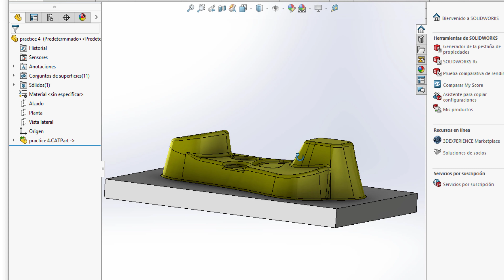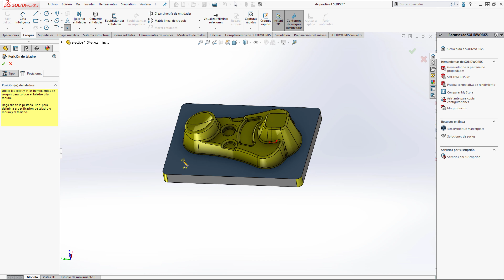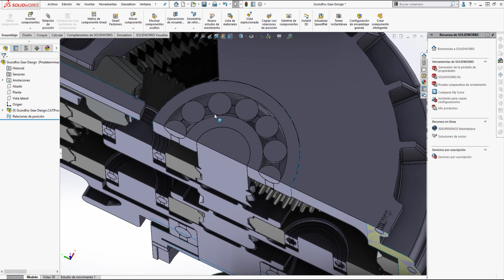OrigenTips - Importar archivos de CATIA a SOLIDWORKS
Vídeo explicativo sobre cómo importar archivos desde Catia a SOLIDWORKS.
Creado por el departamento técnico de Origen CAD CAM.